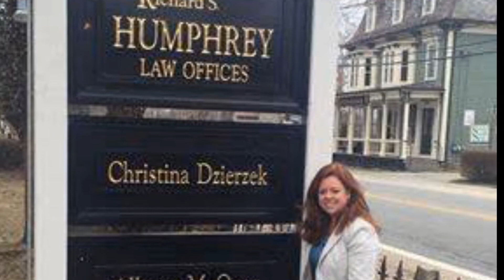BBB Accredited Business Videos: The Law Offices of Richard S. Humphrey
Learn more about The Law Offices of Richard S. Humphrey in this BBB Accredited Business video.